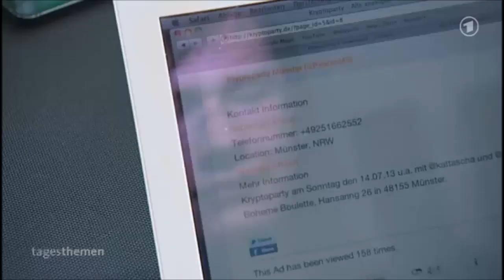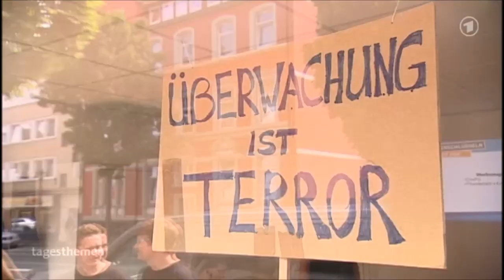Tagesthemen Piraten 15.07.2013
Piraten in Brandenburg auf einem See, mit Statement Anke Domscheit-Berg,
Piraten auf Kryptoparty in Hildesheim, mit Ausschnitt Jason Peper